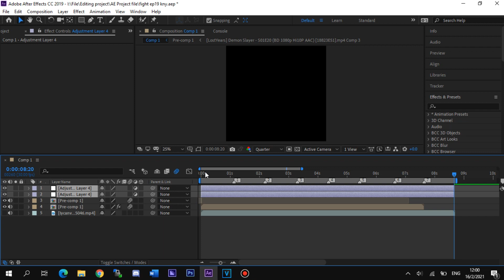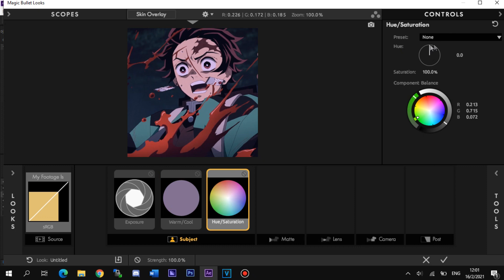Tutorial My CC and Sharpen [After Effects]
Just simple CC
Song: Kyddiekafka - walk (Slowed)